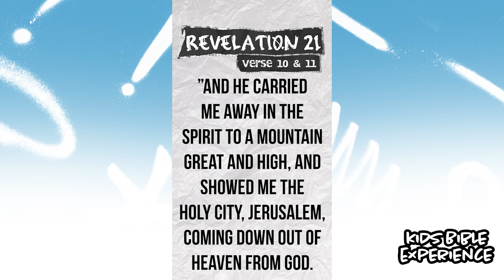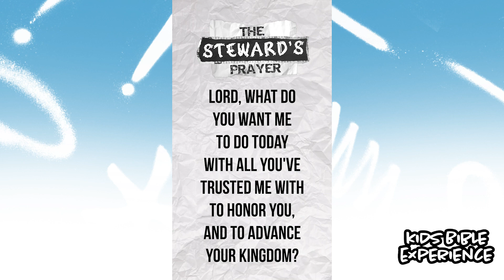Can you imagine the perfect city? 🏙️🏢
Today we are learning about the new Jerusalem. This video was created by Think8:7.